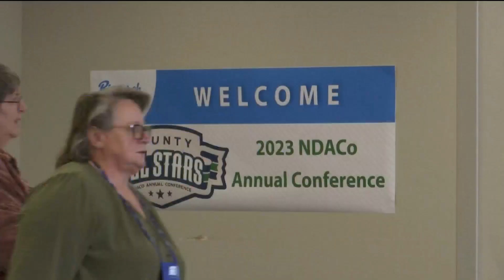Association County's Annual Conference: Day 1